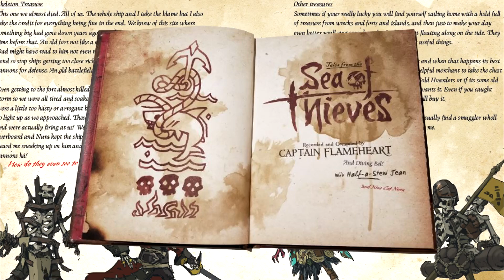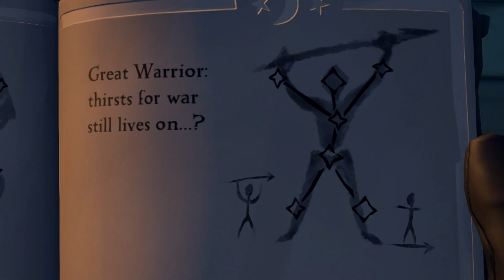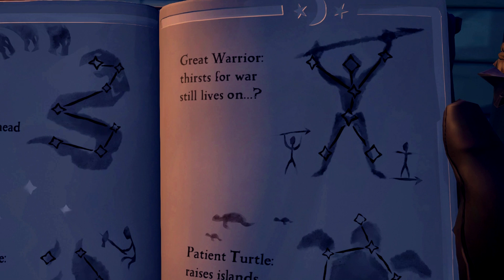SECRETS AT REAPERS HIDEOUT // SEA OF THIEVES - Future updates look thirsty!